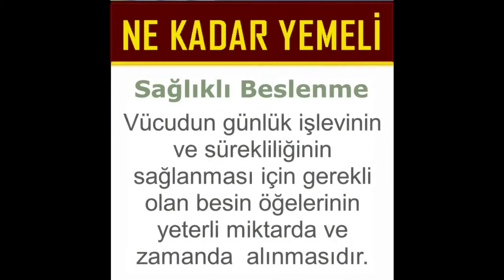Sağlıklı beslenme | Pratik yemek porsiyonları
Sağlıklı beslenme için öncelikle düzenli ve ölçülü gıda tüketmeniz gerekmektedir. Pratik yemek porsiyonları ve ne kadar yemek yemek yemeliyiz. Sağlıklı beslenme, vücudun büyüme, gelişme ve günlük işlevlerinin sürekliliğinin sağlanması için gerekli olan besin öğelerinin yeterli miktarlarda ve zamanda alınmasıdır.